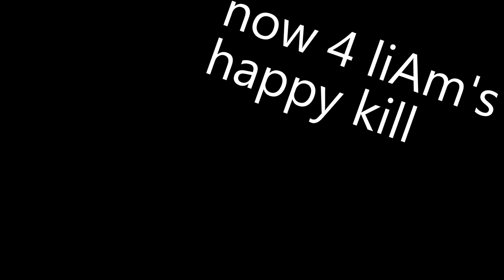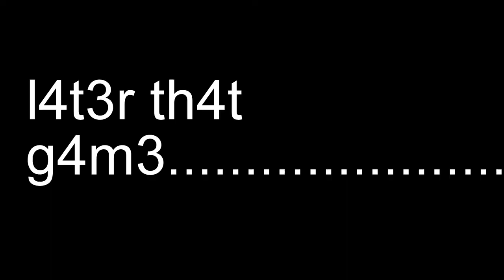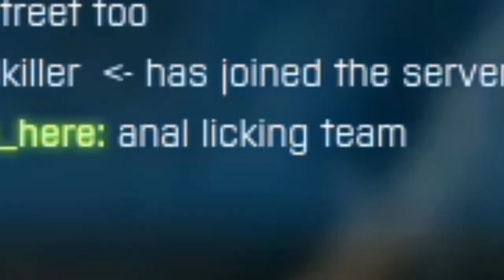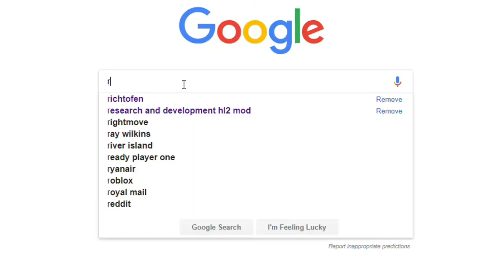Bin Compilation #1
ASDA Chicken Curry & Rice [400g]
Net Content
400 Grams ℮

Allergy Advice
Contains: Milk.

Additives
Free From: Artificial Colours, Artificial Flavours.

For allergens, see ingredients in bold.

Ireland

Packed In
Ireland

Features
Chilli rating - 1. Microwave from frozen in 9 mins. No artificial colours, flavours or hydrogenated fat.

Product Marketing
Chicken breast pieces in a warming curry sauce, served with white rice

Regulated Product Name
Chicken breast pieces in a spiced curry sauce with white rice

Young-Holt Unlimited - Soulful Strut

Notice: It's just a joke mate, for fun, don't take it seriously.